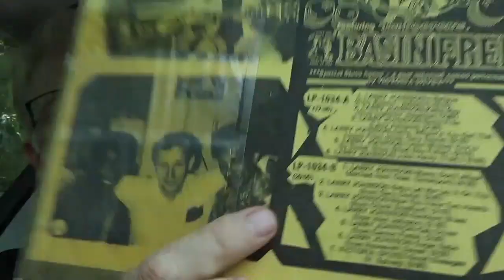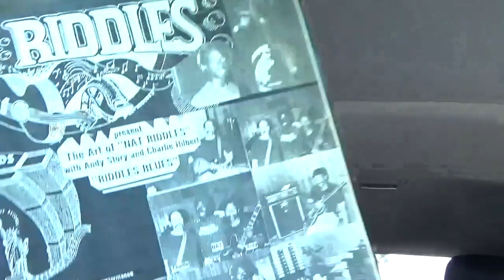the teachings of Nat Riddles - prologue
The contemporary blues scene is having a long-deferred reckoning with race.  Important as that is, it has led some to diminish or forget the way in which, at its best, the music can be a locus of brotherhood and fellowship.  With that in mind, I am sharing a series of lessons that I learned from my own teacher, the late Nat Riddles (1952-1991), a brilliant and influential New York City player.  First as apprentice and master, then as friends, we found our way.

This introductory video sets the table for the ten to follow.